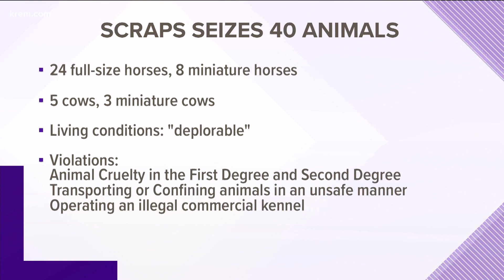SCRAPS seizes 40 horses and cows from 'deplorable' conditions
SCRAPS seized 24 full-size horses, eight miniature horses, five cows and three miniature cows from a property in southwest Spokane County.